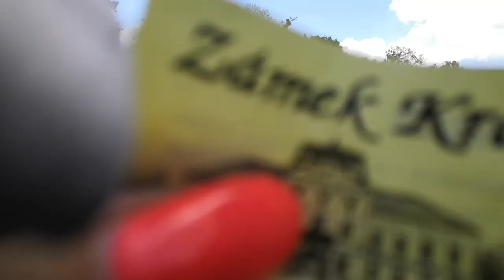Zamek kravare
Super